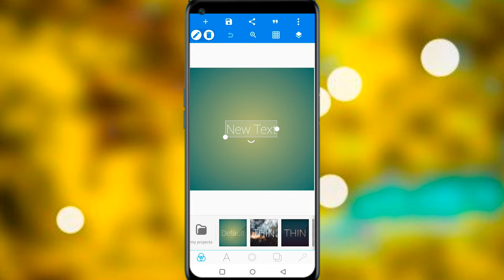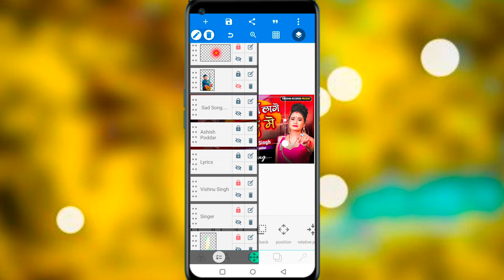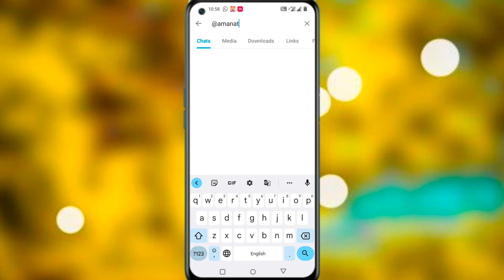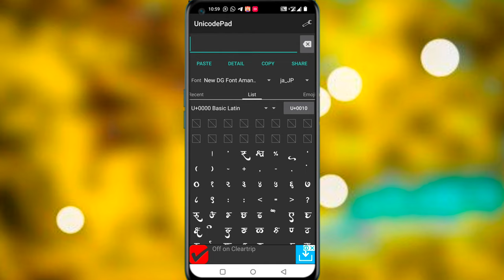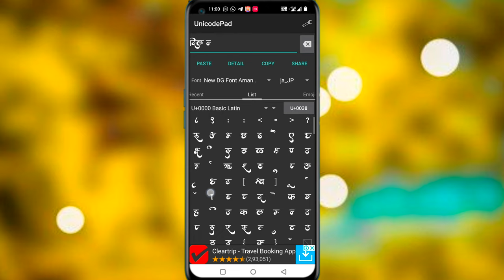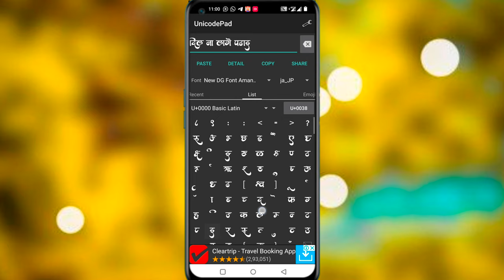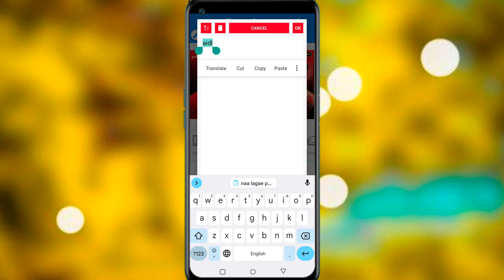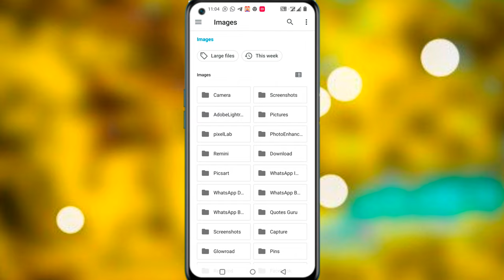Sad Song Poster Kaise Banaye | DG Font free download | Song Poster Plp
bhojpuri gane ka poster Kaise banaen
bhojpuri song thumbnail kaise banaye
poster Kaise banaen YouTube video ka
pixellab editing
pixellab
hindi font
font
font download
indian font converter kaise use kare
hindi font style
unicode pad kaise use kare
marathi font
hindi fonts for pixellab
hindi font kaise download karen
font style app
marathi fonts for pixellab
pixellab font
hindi stylish font
pixellab editing font download
pixel app

👉 YouTube Size Poster Rs 100/-
👉Full Size Poster Rs 150/-

Amanat Dey

From - Kushinagar Uttar Pradesh ( India )